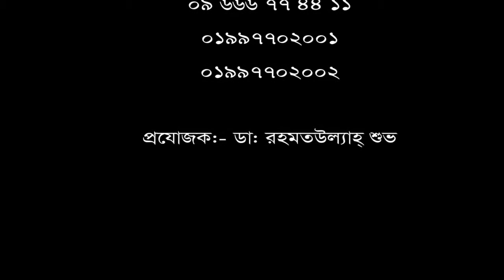কোমর ব্যথা ও হাঁটুর হাড় ক্ষয় রোগী এ চিকিৎসা নিয়ে এখন সুস্থ।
কোমর ব্যথা ও হাঁটুর হাড় ক্ষয় রোগী এ চিকিৎসা নিয়ে এখন সুস্থ। ভিডিওতে দেখুন।